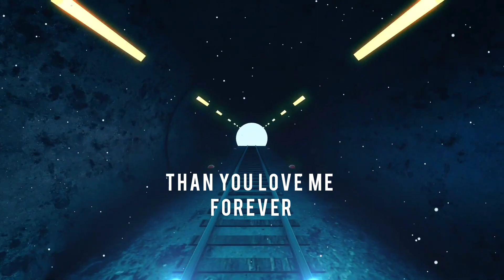Lojor Bong-Et Official Lyrics Video |The Kvibes |Mirlongki Rongphar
Lojor Bong-Et Official Lyrics video
Written and Composed by Mirlongki Rongphar
Performed by The K-Vibes

Music

Lead Guitars : Komolsing Rongpi
Drums: Rahul Tokbi
Bass: Sarim Terang & Raikom Terang
Backing  vocals : Sarim Terang
Rhytm guitar : David Rongphar

Special Thanks
John Kro
Moniram Phangcho
Mindarkiri Killing